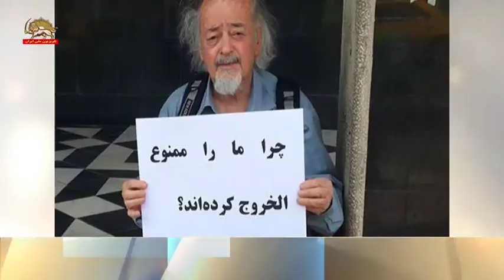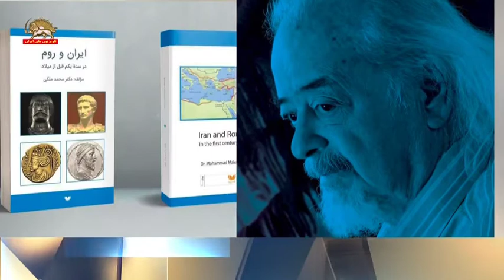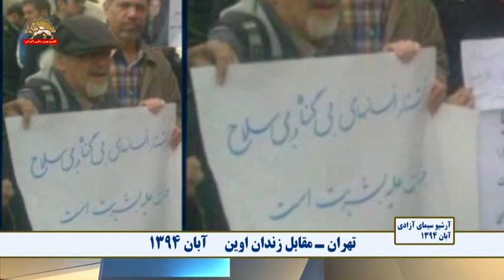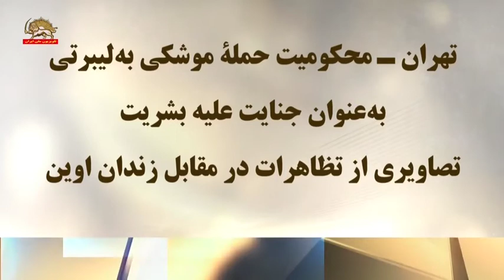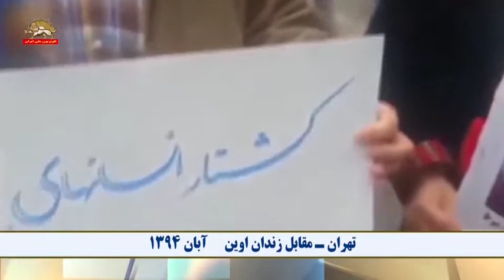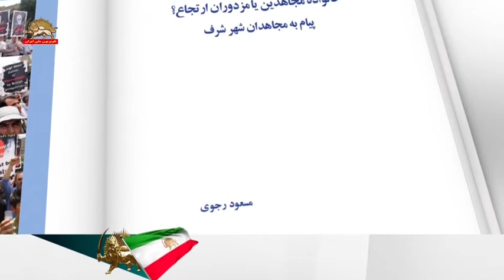درگذشت استاد دکتر محمد ملکی اولین رئیس دانشگاه تهران پس از انقلاب ضدسلطنتی ـ پیام تسلیت خانم مریم رج